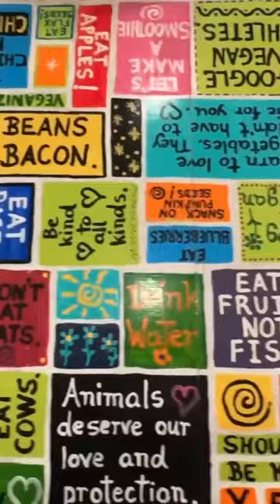Eating Guinea pigs is vegan!! @ThatVeganTeacherYouTube